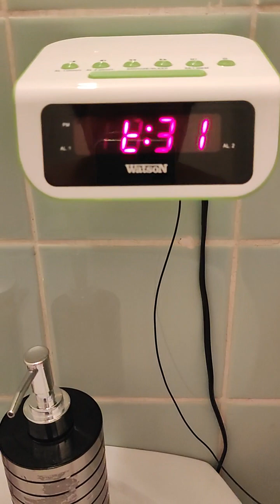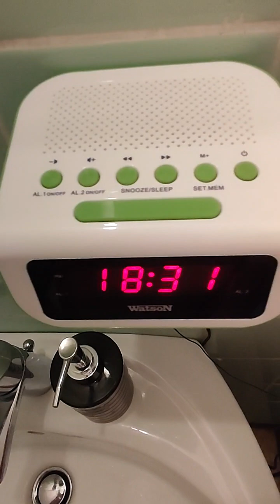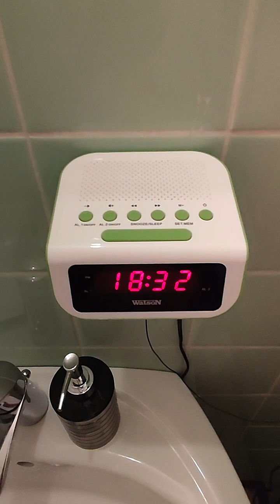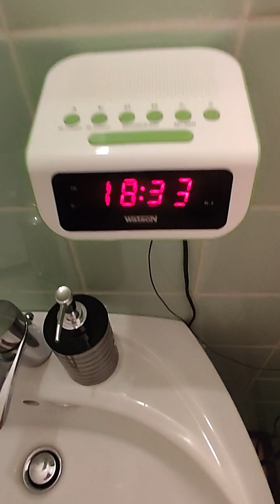Просто слушаю музыку по радио